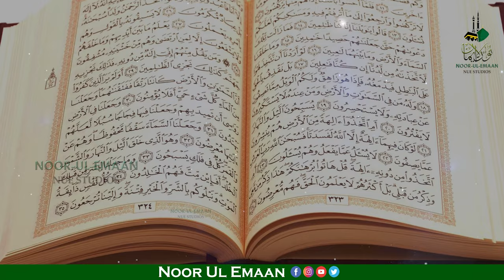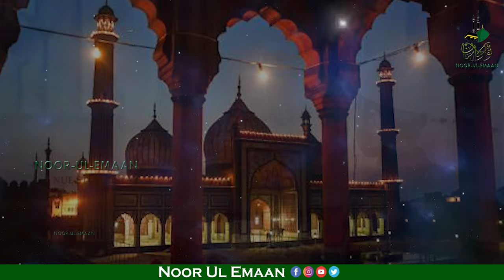Ramzan Ke Roze Ki Ahmiyat Aur Fazilat | Noor ul emaan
Must Watch : Ramzan Ke Roze Ki Ahmiyat Aur Fazilat | Noor ul emaan

This is The Official YouTube Channel of Noor Ul Emaan